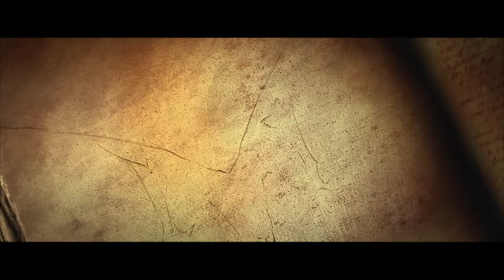6화 처음으로 수면제를 플레이하는 방송 (디아블로3)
디아블로3 (도바킴)